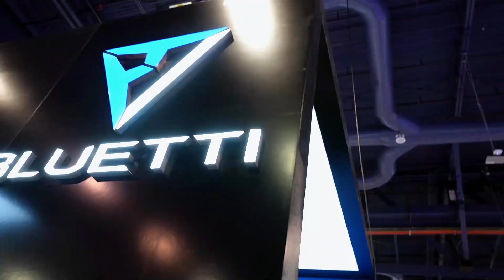BLUETTI at CES 2023 | EP900 & B500, Surprises Continue!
Still fear of energy shortages or electricity price hikes?

Another ground-breaking combo BLUETTI displayed at Las Vegas, EP900 & B500 whole house ESS (Energy Storage System), boasts up to 9kW PSW output and 39.6kWh capacity, is sure to fulfill all of your residential power demand without any fuss. Achieving energy self-sufficiency has never been easier!